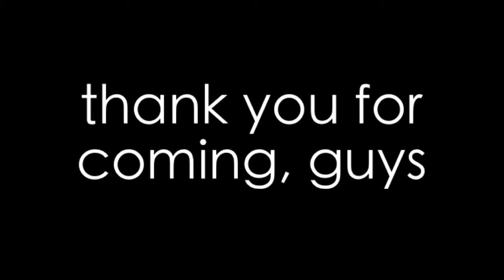Jazzuality and Festival Citylink Presents: TERRAZ JAZZ 6 "Special Blues Edition", The Highlight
Terraz Jazz #6 presented special with the theme of "Special Blues Edition", in the spirit of friendship, openness and remembering the roots, as well as respecting blues musicians who have been supporting the previous editions not only as the audience but participating in the jam session. Showcase by progressive blues metal Smokinghead, the gitty, cool rockin' blues Firewire Blues and the fired-up naughty blues, GFRtrio. It's interesting to have these kinds of atmosphere in a jazz event and certainly it's nice to see many jazz musicians went at it, pouring their hard rockin' souls out like never before.

TERRAZ JAZZ is a regular twice a month community event made by Festival Citylink and Jazzuality.com that holds the theme of Jazz Edutainment. Our goal is to support the regeneration of jazz musicians, finding potential talents and unique band formats by providing space for them to perform live. On the other hand, we also wish the showcase and jam sessions would give a good jazz entertainment to jazz lovers in Bandung. Fun Jazzin', Fun Jammin', Fun Learnin' is the tagline.

Video editor: Vierna Mariska Kurniawan